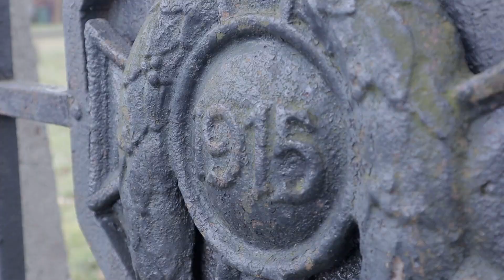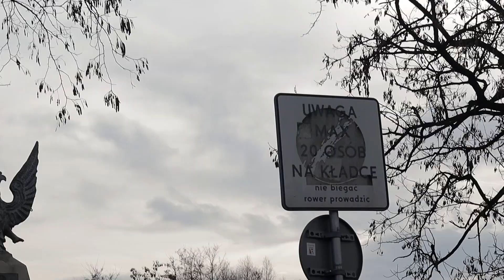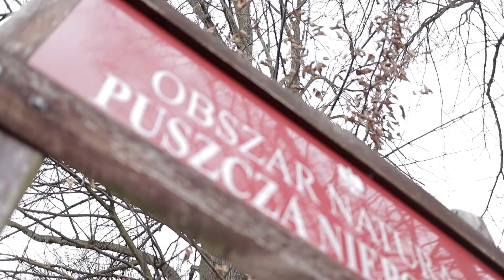Gdzie podziały się żubry? - 🚵Tu i Tam #2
W drugiej tegorocznej wyprawie wybierzemy się do puszczy niepołomickiej. Czy zobaczymy Żubry? Czy napadną nas wilki? Czy zostaniemy porwani przez UFO? Przekonajcie się!
Wykorzystana muzyka:
Far Away by Declan DP